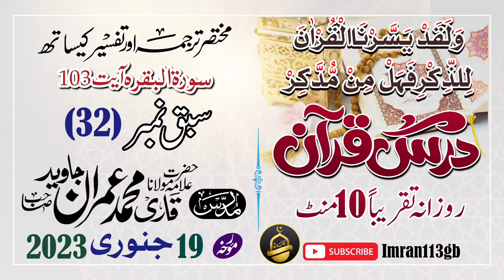Dars e Quran#32 | Surah Baqarah 103 Urdu Translation | Qari M.Imran Javed | 19-1-23 | Imran113gb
Dear user. Assalam o alaikum!
I have started translation and detailed lectures of Holy Quran from very first Surah of Quran with background of incidents that happened at that time.
 Must watch and listen this lecture#32 and share your valuable opinions and comments. Thanks for going through all these details.
You can watch recitations of different verses of Holy Quran and Naats in Urdu,Punjabi and Arabic languages and lectures on different topics by distinct Islamic scholars
Thanks for your favour dear viewers.